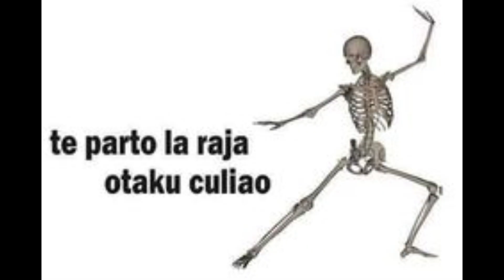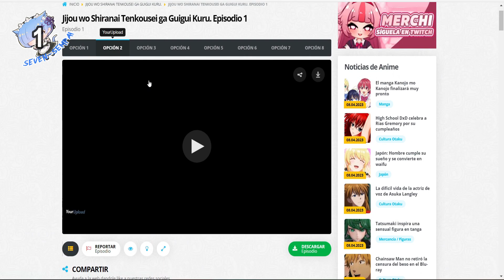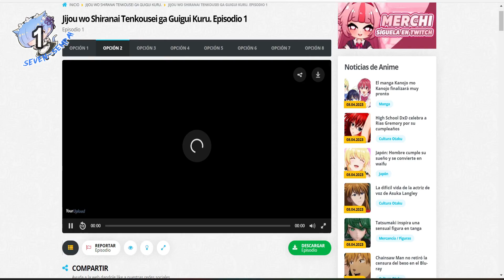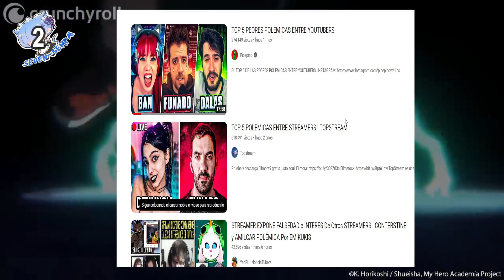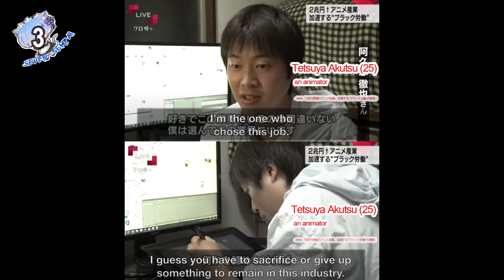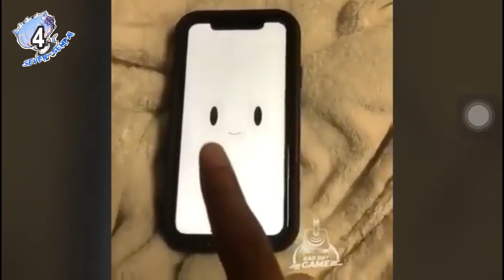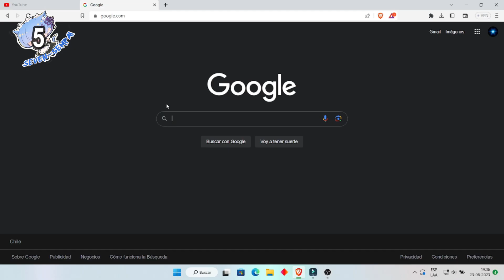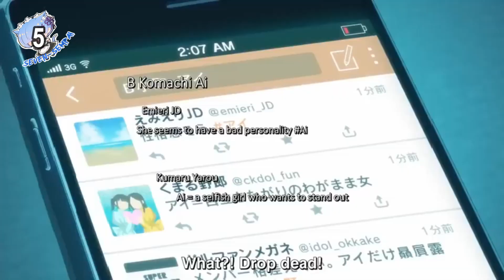7 COSAS QUE TODOS AMAMOS DEL ANIME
ESPERO DISFRUTEN DE ESTE VIDEO Y SI LES GUSTO NO OLVIDEN DE COMPARTIRLO PARA HACERLO LLEGAR A MAS PERSONAS

RECUERDEN QUE LOS QUIERO MUCHO A TODOS Y LES DOY 50K GRACIAS A CADA UNO